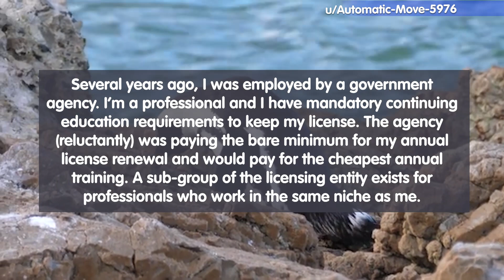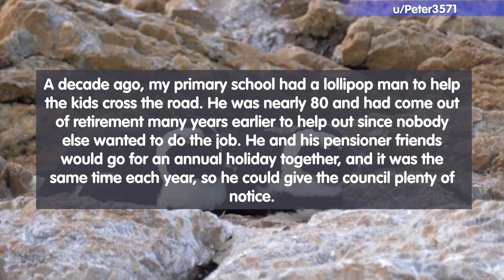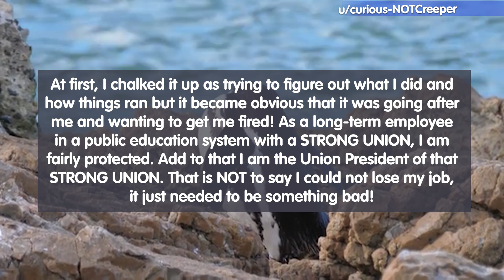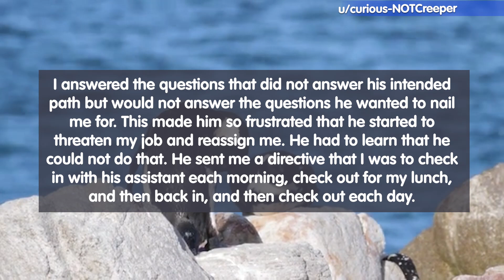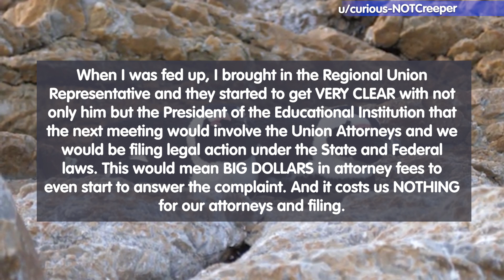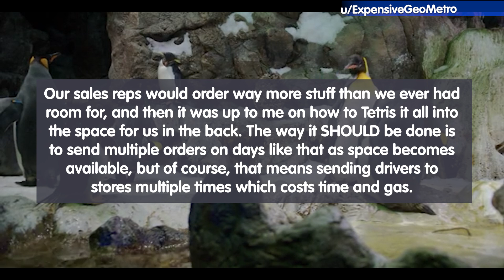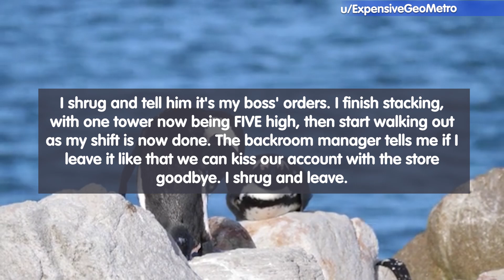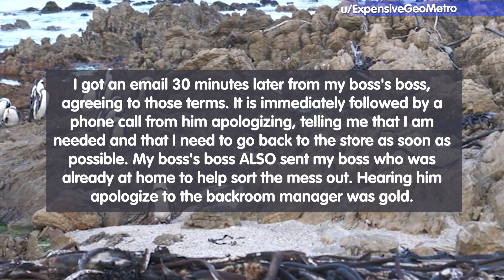New Supervisor Gets What He Deserves For Messing With The Union!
00:10 - Story 01
01:40 - Story 02
02:40 - Story 03
06:55 - Story 04